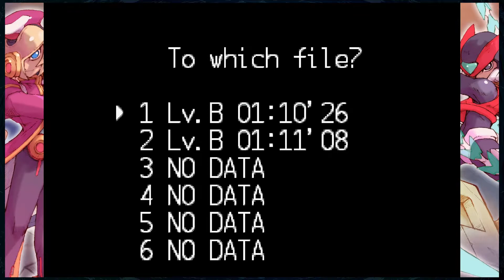Reploid Spirit Force Ghost X | Mega Man Zero 2 - Ep 9